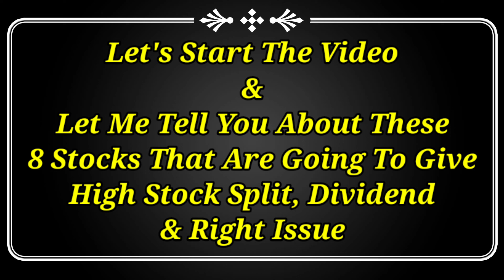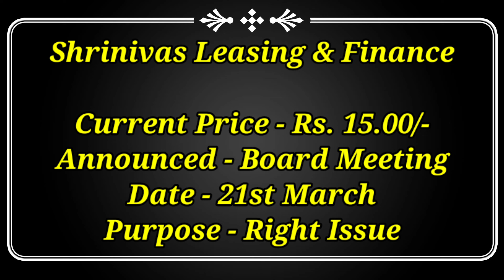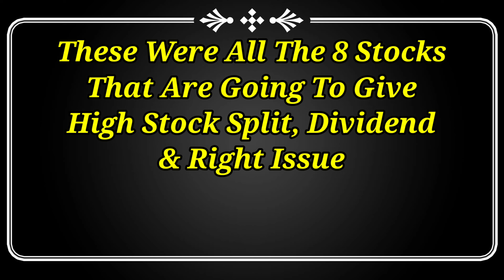8 Stocks देने वाले हैं Dividend, Stock Split & Right Issue With Ex Date's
8 Stocks देने वाले हैं Dividend, Stock Split & Right Issue With Ex Date's

Dividend stock
upcoming Dividend
upcoming shares

Market analysis
Market news today
Market news